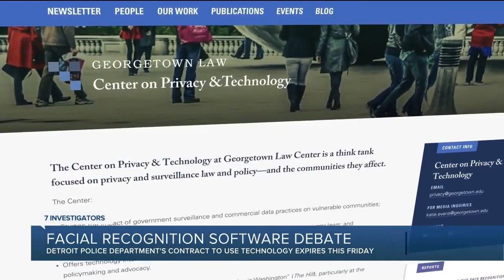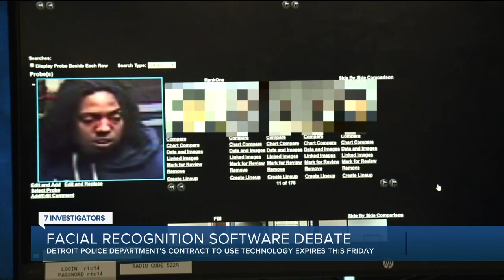Detroit's facial recognition contract set to expire – here's a look back at the last 3 years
As DPD gears up to ask council to extend the contract, we look back at the policies — and controversies — that have surrounded the use of the software.